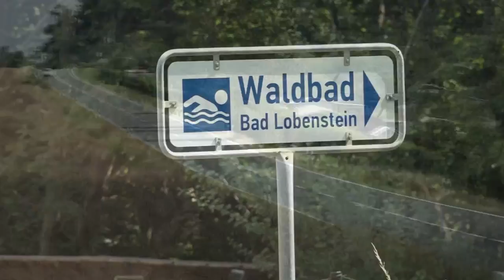Waldbad Bad Lobenstein.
Seit über 100 Jahren gibt es das Waldbad im Koseltal, gelegen im Schiefergebirge.